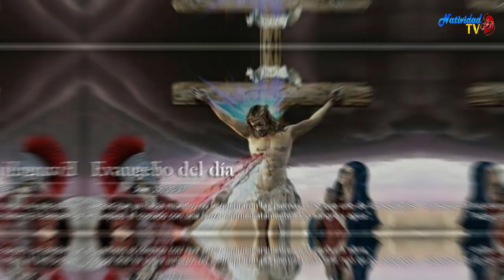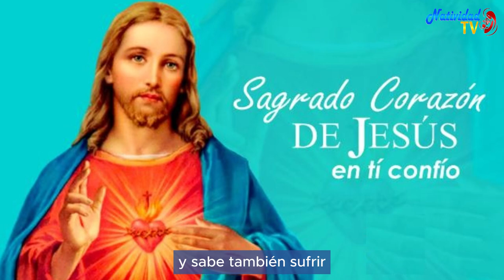EVANGELIO DE HOY | Pbro. Juan Carlos Gómez Yánez / Viernes, 7/06/2024